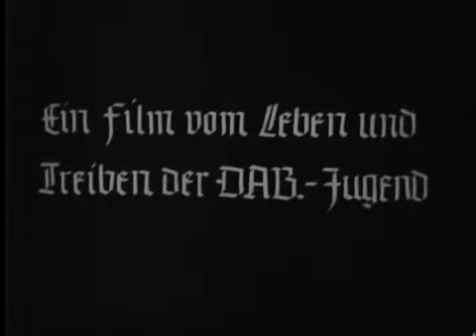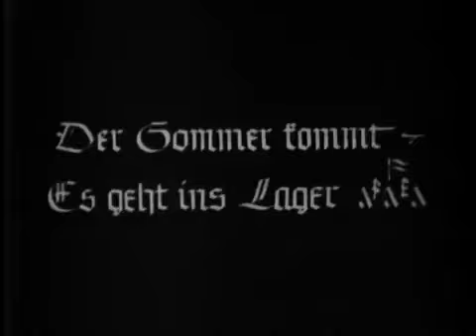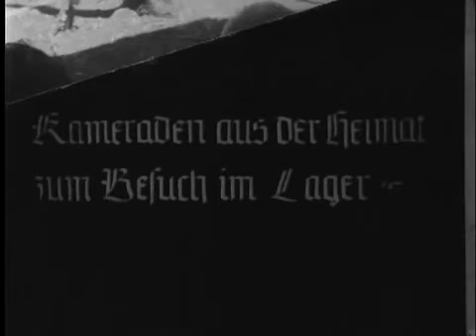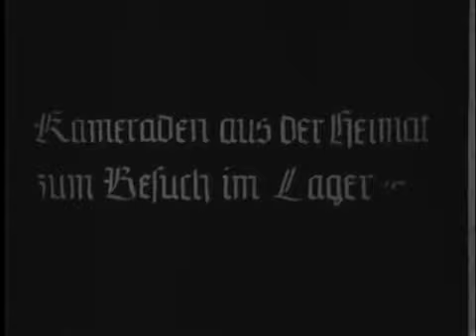EIN FILM VOM LEBEN UND TREIBEN DER DAB JUGEND